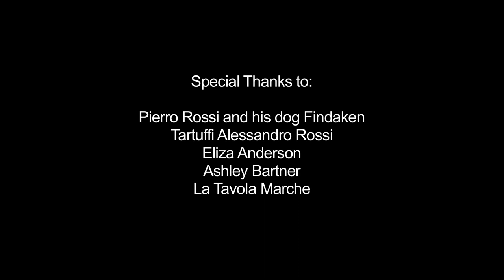The Truffle Hunters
The locals in Marche, Italy have been eating truffles since they were children... long before they were a prized posession in most of the world. Now the region (the truffle center of Italy) is dotted with hidden spots that trained truffle hunters and their dogs traverse each year. We spent a day with a truffle hunter, his dog, and his dealer.

Filmed on 5d Mark iii w Canon 24-70, 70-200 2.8 L